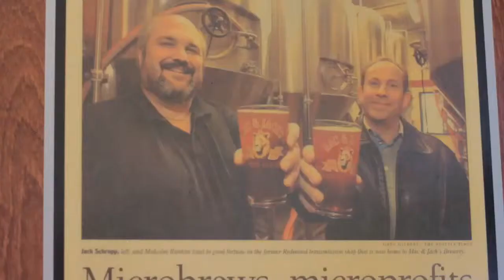Mack & Jacks Brewing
Dave Griner, brewer and market manager discusses Mack & Jacks Brewing.